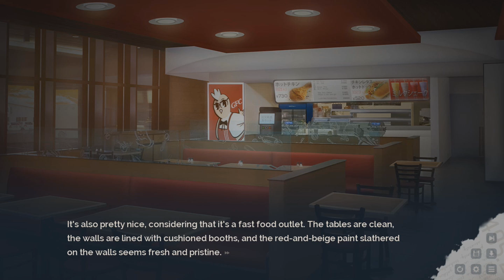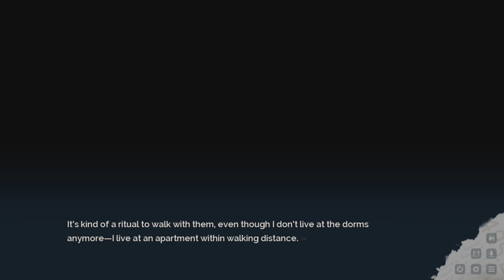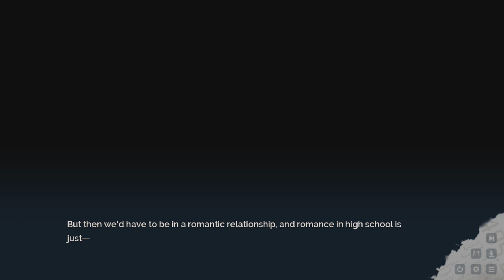lucid9[Part.3] Burns so good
The spiciest of competition’s